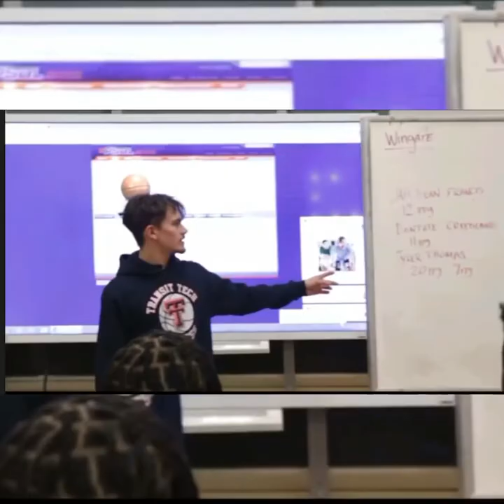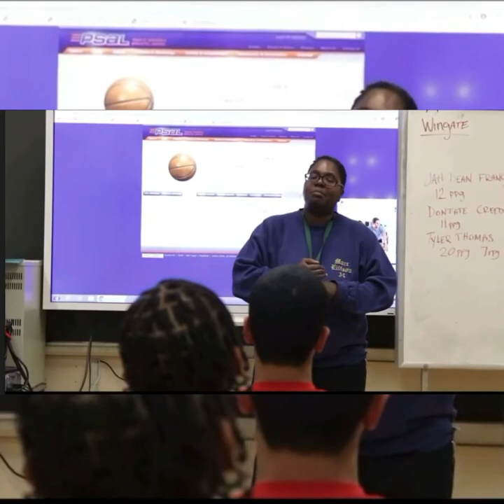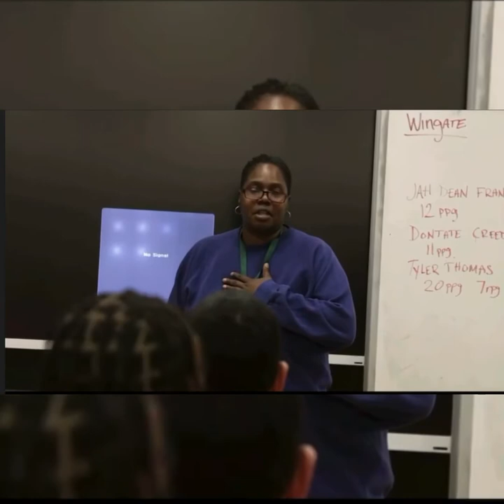Coach Dee Motivational Speech and Mentor to Transit Tech Basketball Team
What was just supposed to be a motivational speech turned into a mentor ship and becoming part of a wonderful basketball family. Transit Tech TBM Thank you for making me a part of the family.